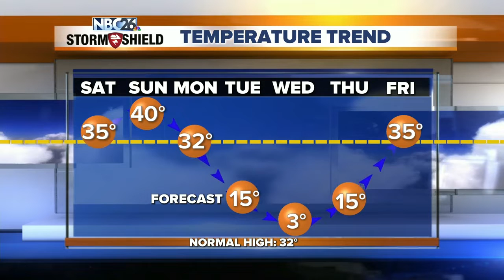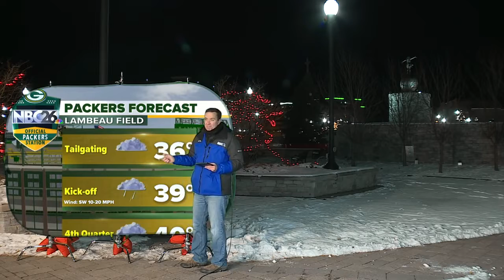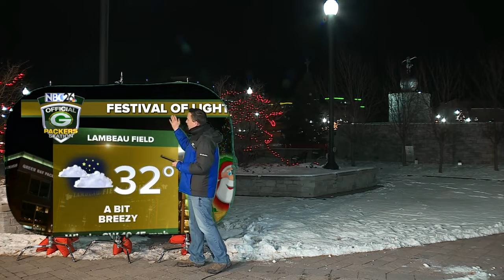Cameron's Road Show: A Very Neenah Christmas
A Very Neenah Christmas